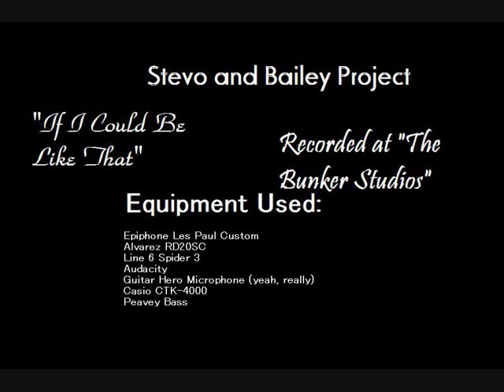If I Could Be Like That - Stevo and Bailey Project (re-edit)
I didnt really like the sound of the other one so I re-recorded the guitars and got rid of the drum tracks...in my opinion it sounds better.